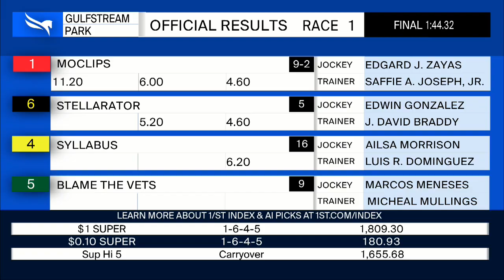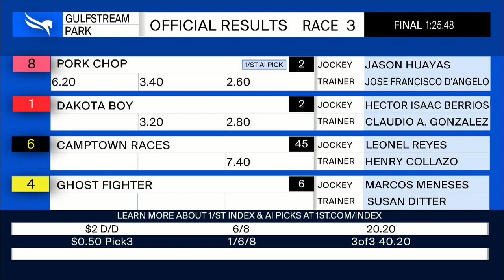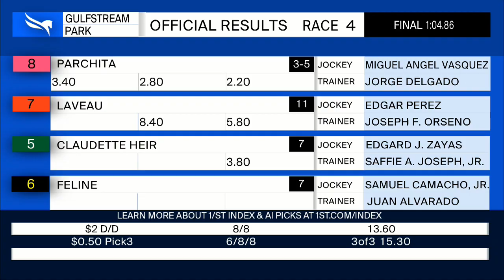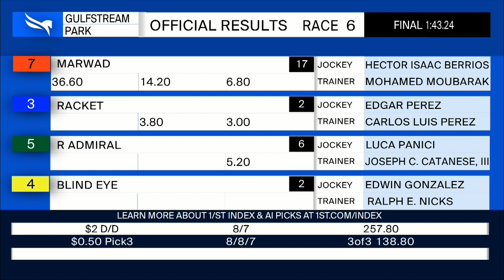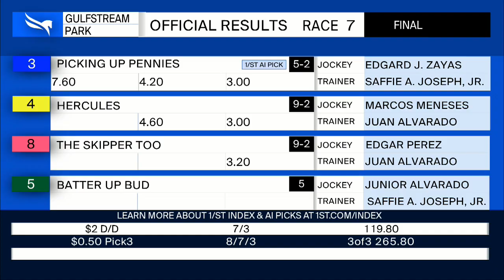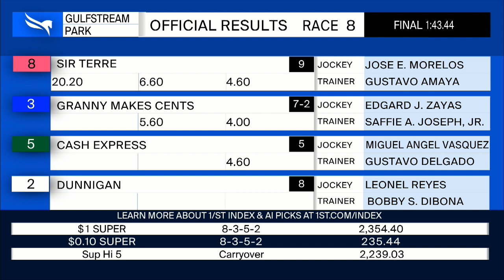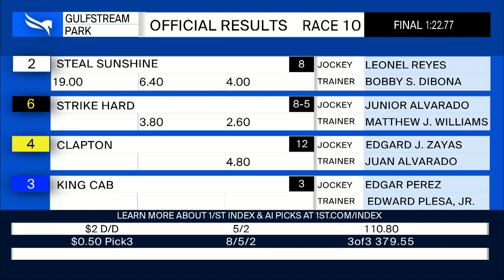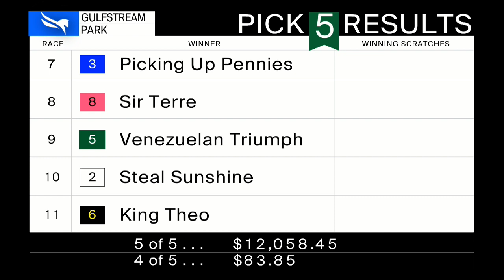Gulfstream Park Resumen - 9 de Julio 2022